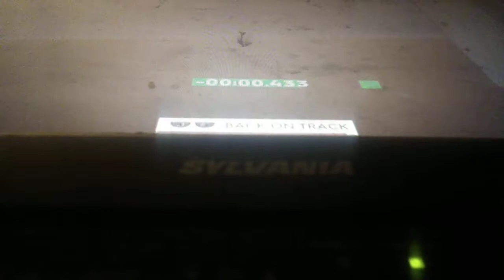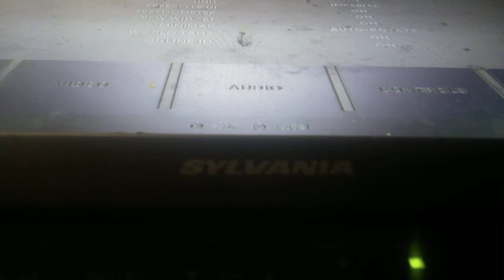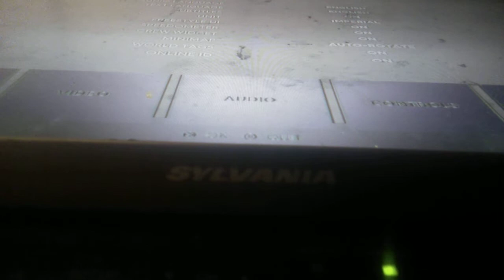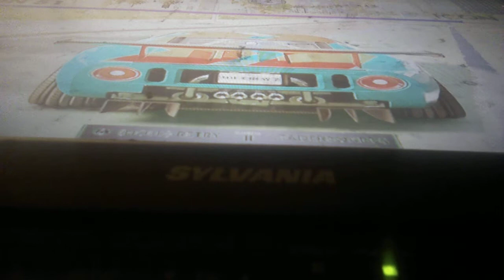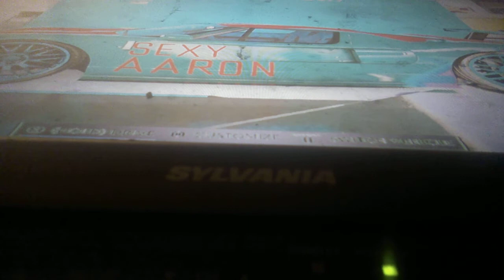The crew 2 las vegas